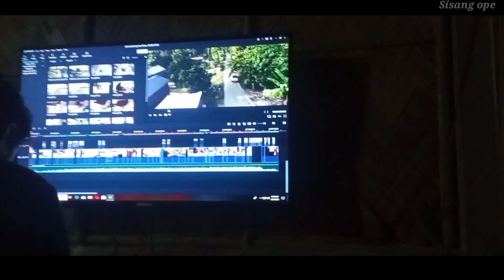ngok ngasod ll mising film ll upcoming film 2022 ll dinesh kaman ll